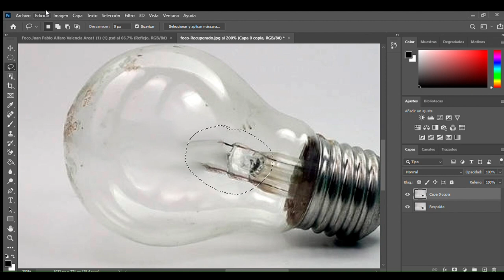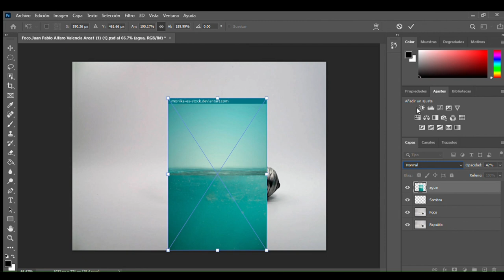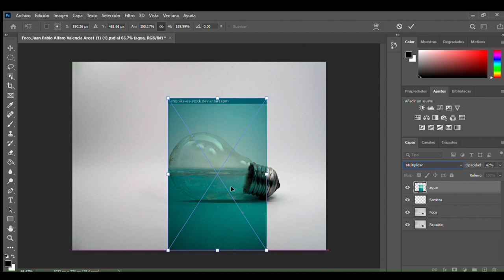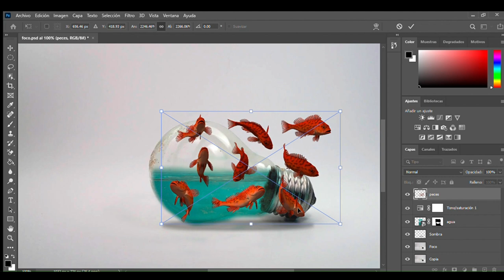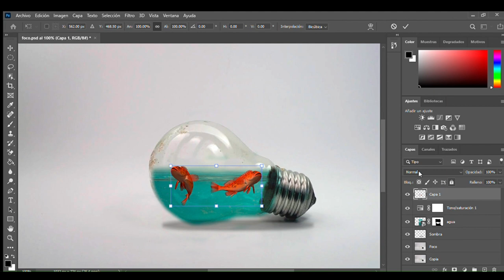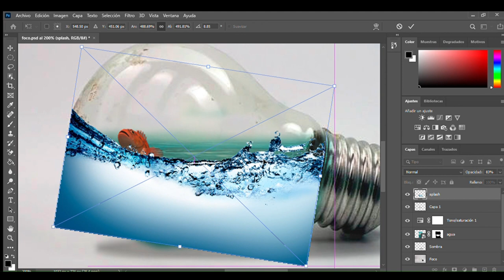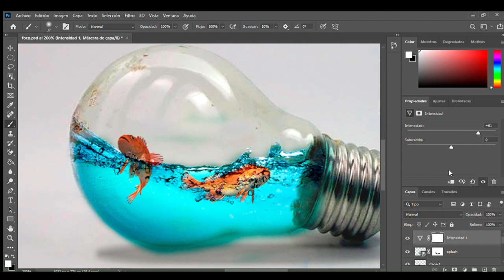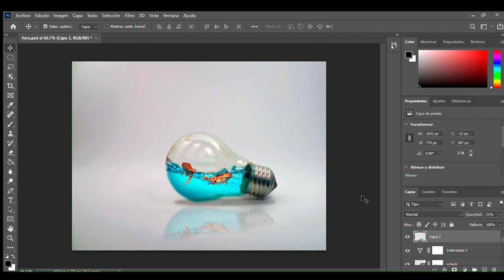Proyecto Diseño. Juan Pablo Alfaro Valencia